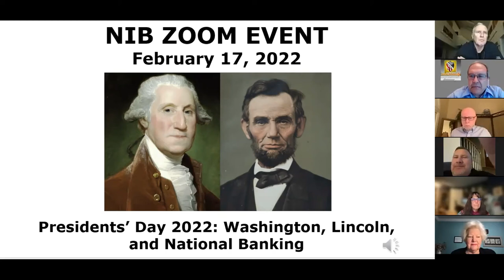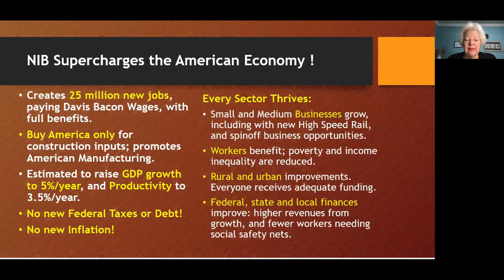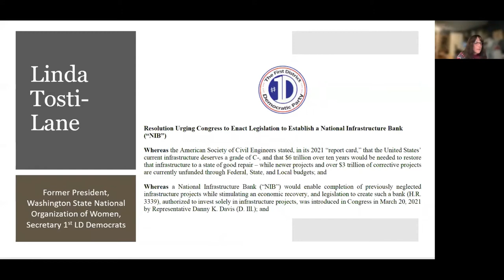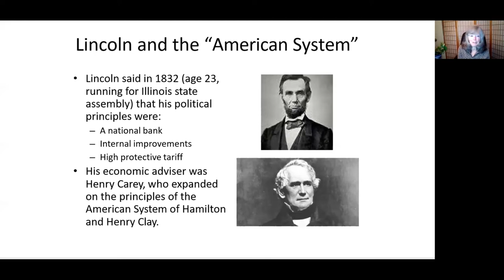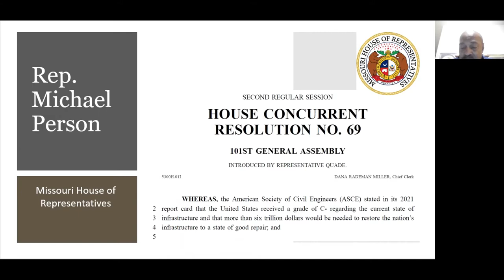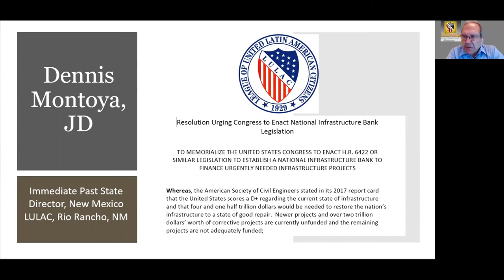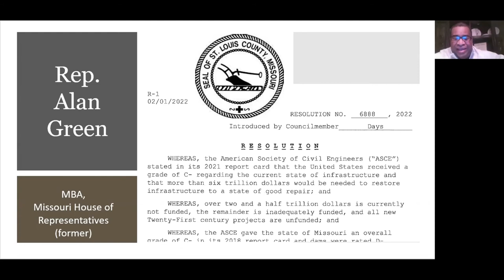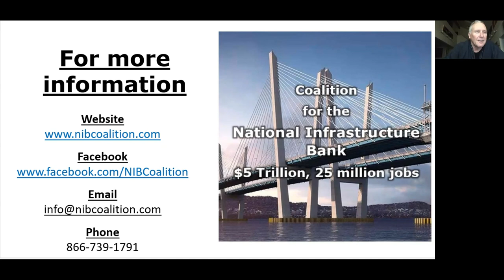Presidents' Day 2022: Washington, Lincoln and National Banking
Public Banking Institute Founder Ellen Brown and former IMF Senior Economist Alphecca Muttardy led a Presidents’ Day Zoom Event of the Coalition for a National Infrastructure Bank.  Coming amidst the escalating disintegration of U.S. bridges, water systems, and power grid, the event highlighted the historic role of national banking which built our infrastructure and industry over the past two and a half centuries.

Under President George Washington, Treasury Secretary Alexander Hamilton created the Bank of the United States, which spawned the original “internal improvements” and manufacturing of the young nation.

The same policy was replicated by the Second Bank of the United States. The treacherous President Andrew Jackson shut down the Second Bank, setting off rampant financial speculation, crises, and industrial collapse (sound familiar?).

National Banking was revived under Lincoln and propelled the United States into the forefront of infrastructure and industrial development world-wide. Telegraphs, Transcontinental Railroads, and modern bridge building all flourished.

This policy was revived under President Franklin Roosevelt in the New Deal and WWII mobilization, and then junked over the past seventy years. The results are everywhere.

Speakers:
■ Alphecca Muttardy, professional macroeconomist, former Senior Economist, International Monetary Fund
■ Ellen Brown, Founder and Chairman Public Banking Institute
■ Jack Hanna, former Treasurer and Interim Chairman, Pennsylvania Democratic Party
■ Linda Tosti-Lane, Co-Legislative Coordinator for Seattle NOW
■ Rep. Michael Person, Missouri House of Representatives
■ Erika Strassburger, Pittsburgh City Councilwoman
■ Rep. Emily Kinkead, Pennsylvania House of Representatives
■ Dennis Montoya, Immediate Past State Director, New Mexico LULAC
■ Rep. Alan Green, MBA, Missouri House of Representatives (former)
■ Moderator: Robert Lynn, Organizer and Political Director, UA Plumbers and Steamfitters Local 50, Toledo Oh (retired)